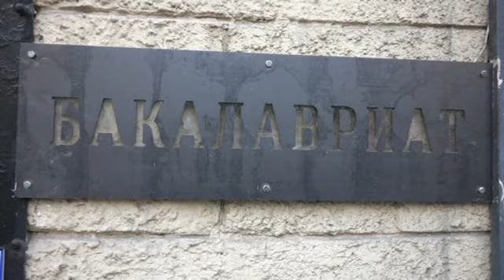Травин и Курилла о новом мировом порядке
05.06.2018 Дмитрий Травин и Иван Курилла провели беседу о новом порядке в стране и в мире